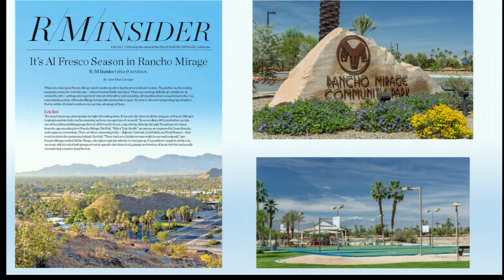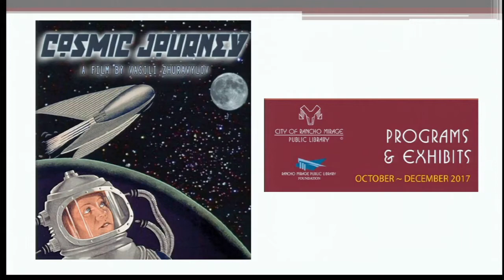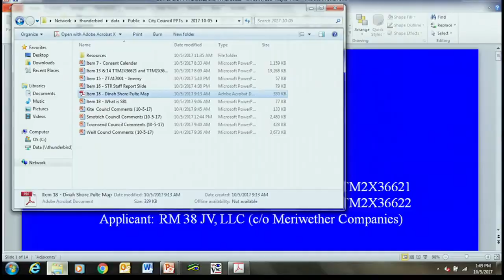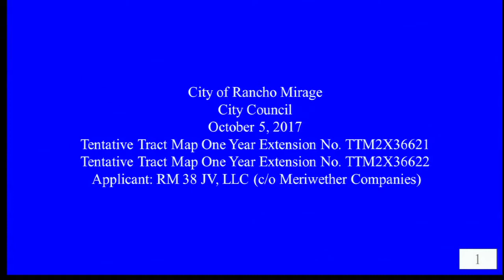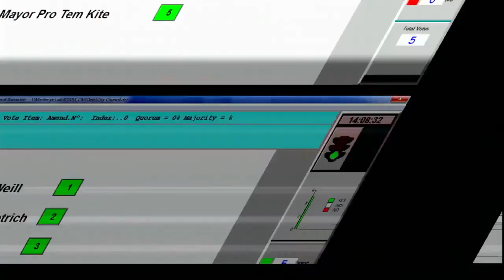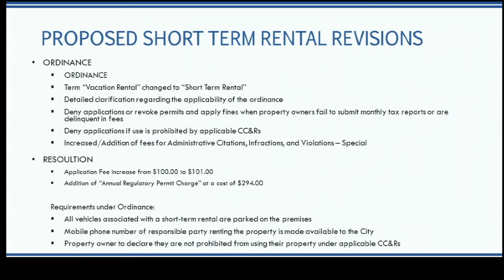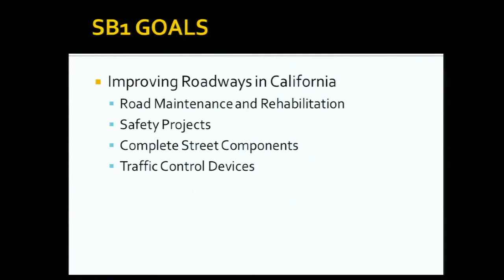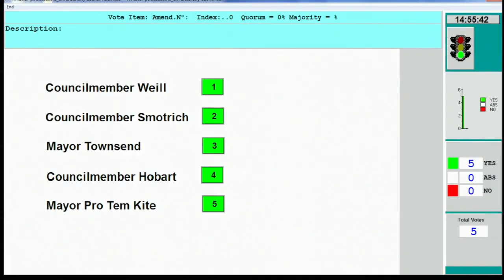Rancho Mirage Council Meeting Oct 5, 2017